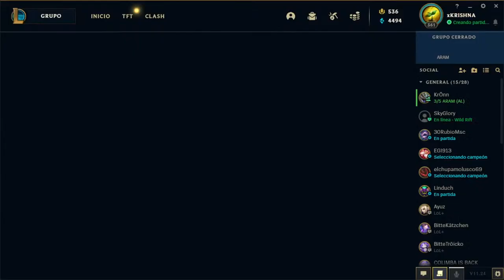LOL / ARAM / Morgana Aquelarre (xKRISHNA)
Maca / KultusMentis /  Diegojfie / poseidomxd